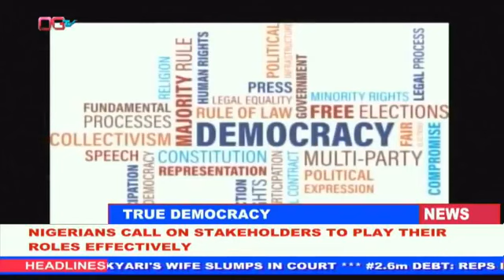OGTV NEWS 14TH MARCH, 2022